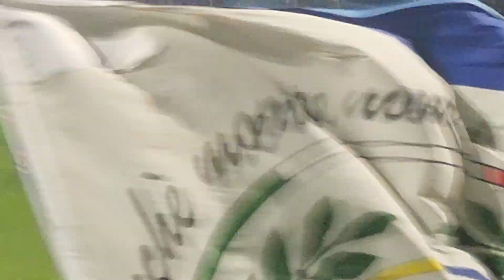🟥Cartellino rosso Estevez | Frosinone 3-4 Parma